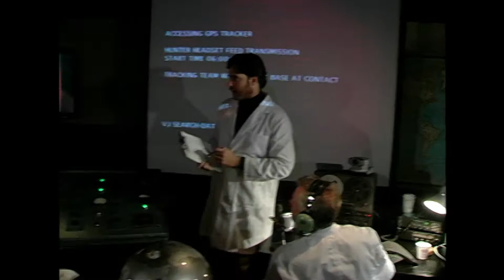MuchMusic VJ Search. MuchMusic Commercial.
The hunt is on for the next great  MuchMusic VJ. Commercial/promo made to promote the VJ Search competition.